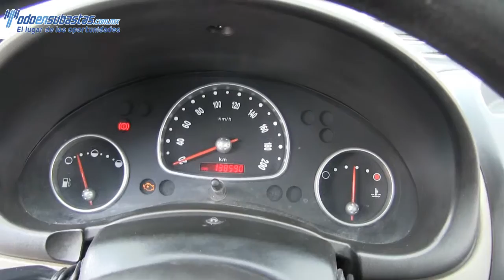Chevrolet / Chevy / 2011